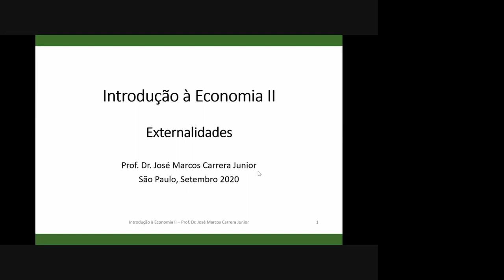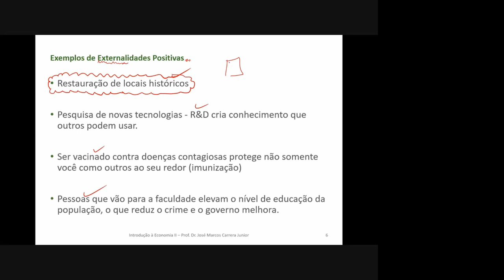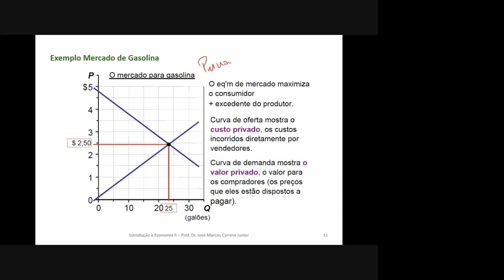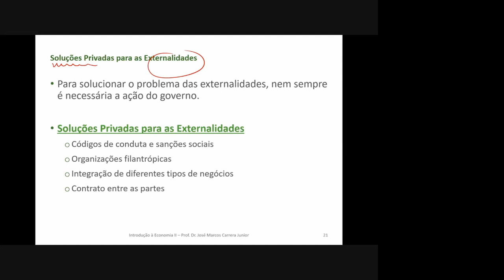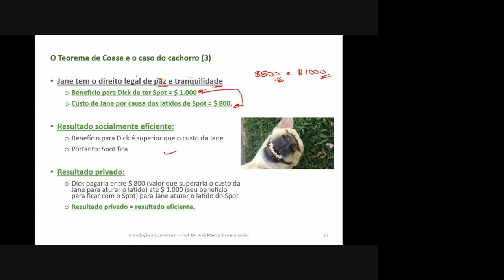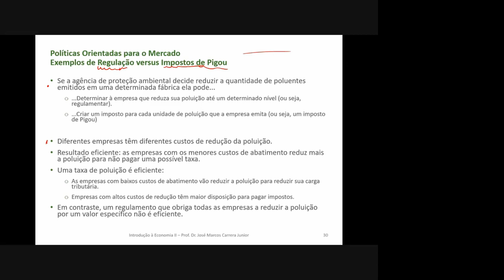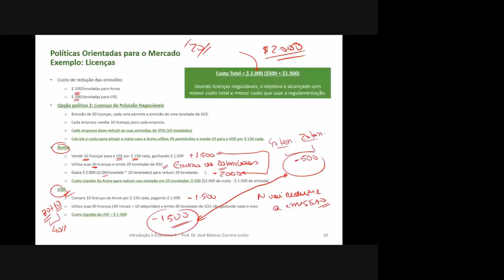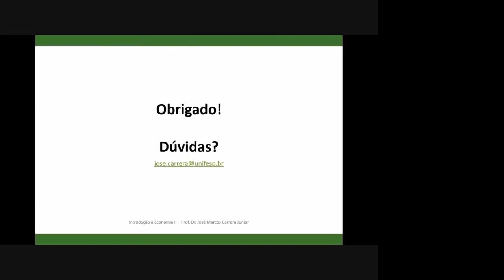Externalidades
Definição e exemplos de externalidades negativas e positivas, seus impactos e formas de internalizar as externalidades: impostos e taxas corretivas (Pigou), regulamentação, licenças negociáveis e subsídios.